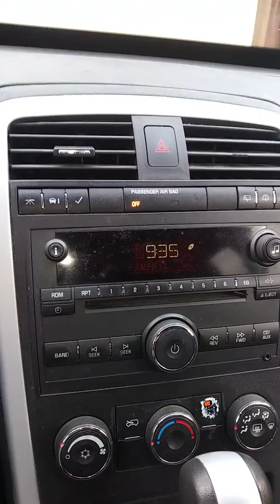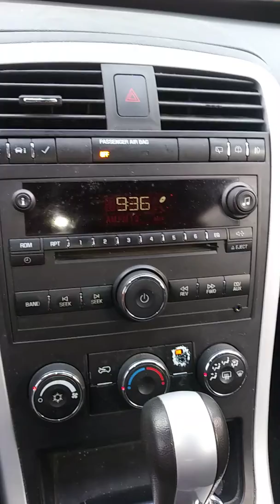De Sur a Norte - Tema de Imigracion - Jorge Mujica